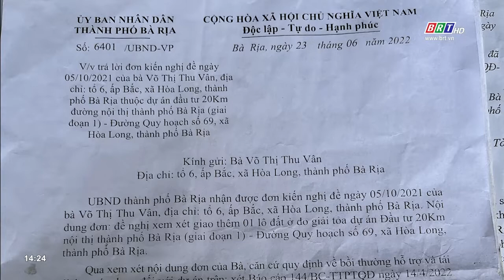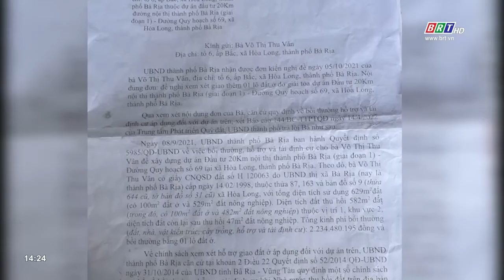Không có cơ sở cấp thêm lô đất ở cho bà Võ Thị Thu Vân | Hộp thư truyền hình | BRT TV